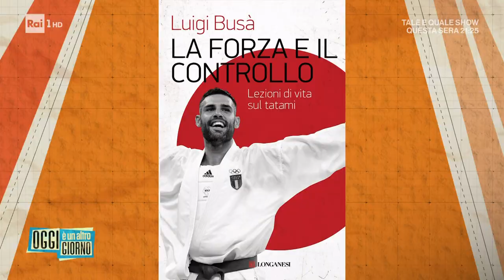Il campione Luigi Busà: "Il karate mi ha salvato la vita" - Oggi è un altro giorno 04/11/2022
- Chi è Luigi Busà? L'atleta 35enne è leggenda nella specialità kumite -75 kg, ha vinto i Giochi Olimpici di Tokyo, guadagnando la medaglia d'oro nel karate -75 kg.  Lo sportivo ha pubblicato un libro, La forza e il controllo, nel quale ha raccontato stralci della propria vita.